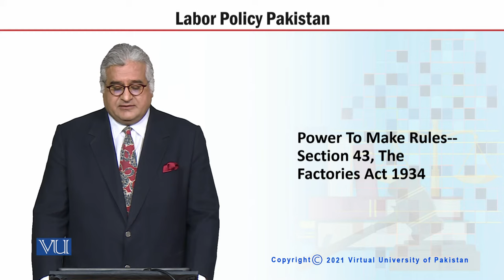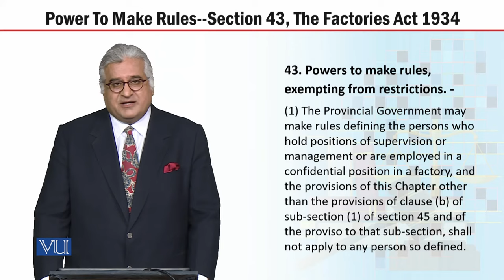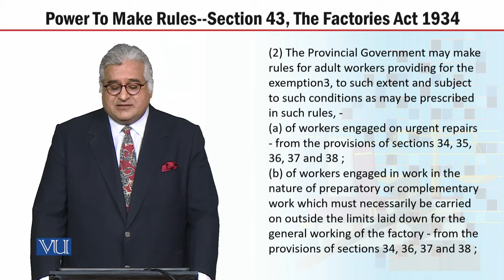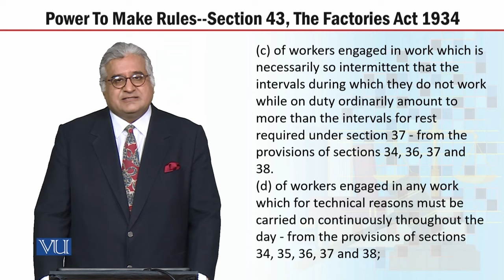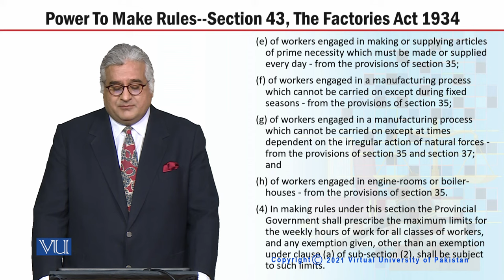MGT723_Topic244 | Labor Policy